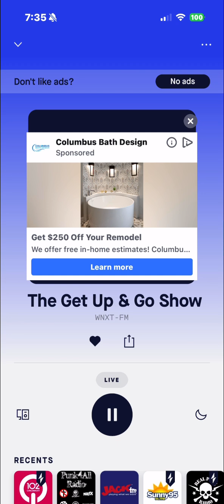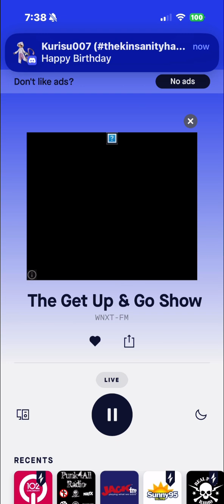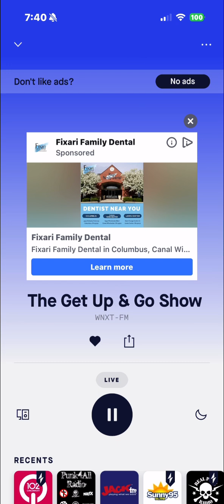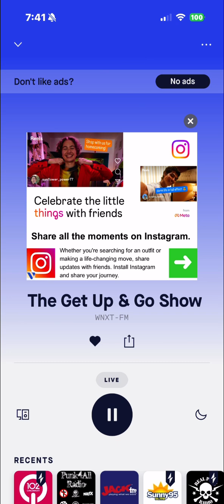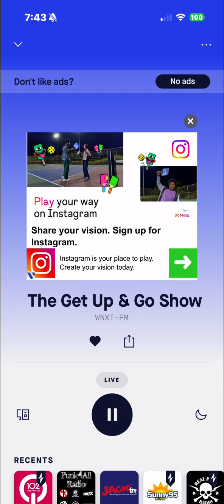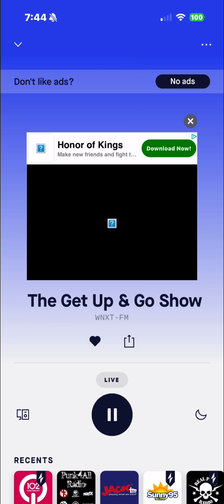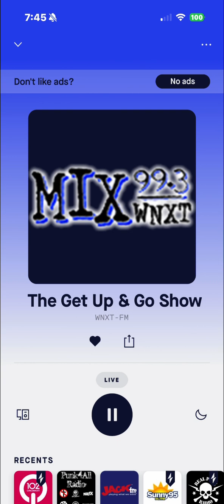WNXT Soundcheck 1 July 1 2024